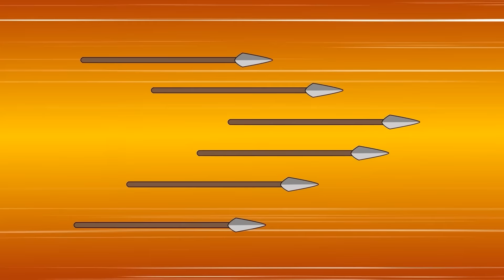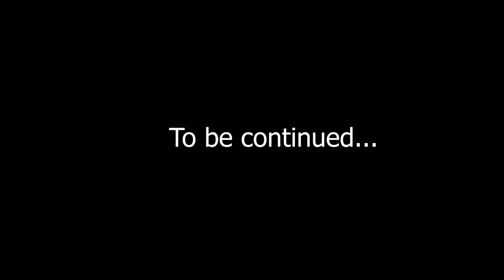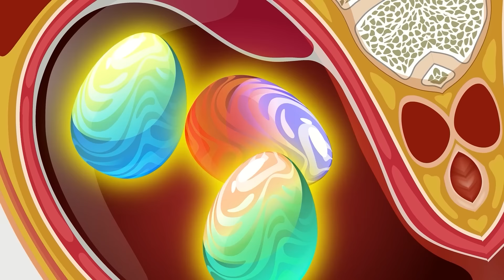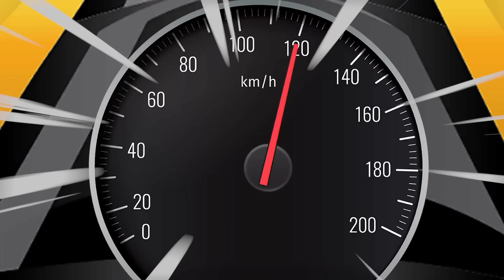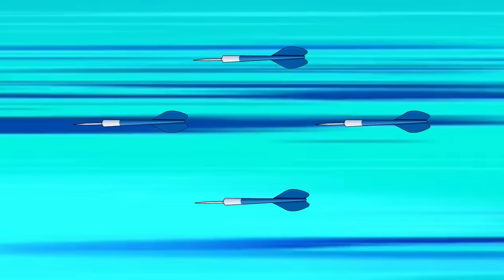Exclusive GODZILLA vs KING GHIDORAH (Animations) Indominus, Triceratops: Monsterverse King Monter?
Evolution Revolt - Godzilla vs Kong is channel with Stop-Motion animation is developed with the aim of bringing joy and creativity in everyone's mind.